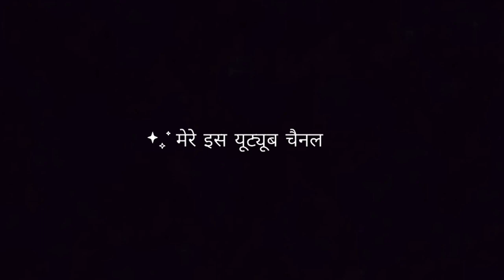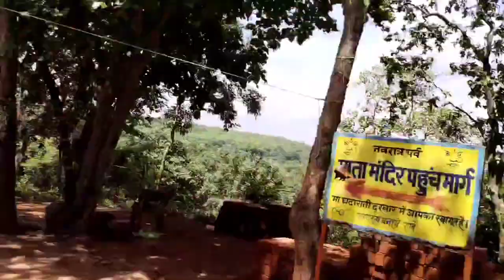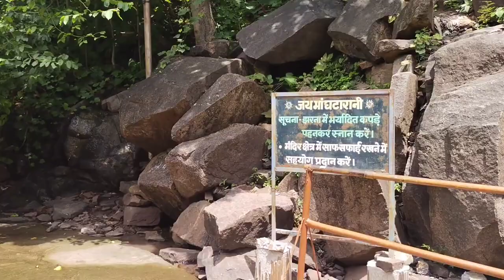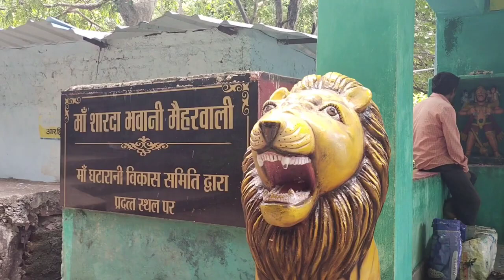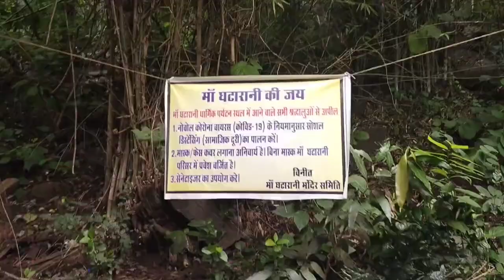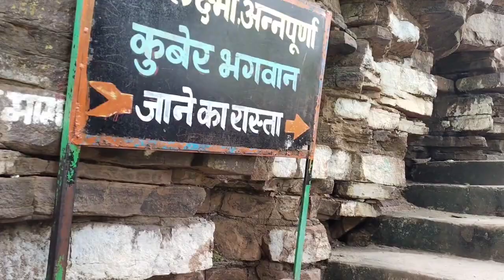जतमई घटारानी मन्दिर || Jatmai Ghatarani Tourist Attraction Near Raipur Chhattisgarh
ghatarani jatmai_status
ghatarani jatmai mata
ghataranijatmaimai
jatmaighataranimandir status
jatmaighatarani_mein_kitna_pani hai
waterfall video

waterfall status
घटारानी मंदिर
जतमई मंदिर से 25 किलोमीटर दूर स्थित एक बड़ा झरना हैं। जतमई मंदिर में ज्यादा उत्साह और भक्ति के साथ नवरात्रि पर्व मनाया जाता है, यहाँ नवरात्रि की तरह विशेष उत्सव के मौकों पर एक सजावट देखतें बनता है। मानसून के बाद यह यात्रा के लिए सबसे अच्छा समय है। मंदिर के निकट सुंदर झरना बहती है, जो इस जगह को और अधिक आकर्षक बना देता है झरना इस गंतव्य को पूरे परिवार के लिए एक पसंदीदा पिकनिक स्पॉट बनाने पूर्ण प्रवाह में है। झरना मंदिर में प्रवेश करने से पहले एक डुबकी लेने के लिए सबसे अच्छी जगह है कि एक प्राकृतिक पूल में डालता है। अधिक साहसी जंगल में एक वृद्धि ले सकते हैं। आसानी से सुलभ, वाहनों रायपुर से जतमई मंदिर के लिए उपलब्ध हैं।

फोटो गैलरीजतमई घटारानी मंदिर
सबसे पहले आपको यह पता होना चाहिए की जतमई और घटारानी दोनों अलग अलग मंदिर हैं। इन दोनों मंदिरों के बीच लगभग 02 किलोमीटर का अंतर हैं। इन दोनों मंदिरों के पास खूबसूरत झरने है जो भक्तों और पर्यटकों का मन मोह लेते हैं। आइये अब हम एक एक करके इन मंदिरों के बारे में जानते हैं।